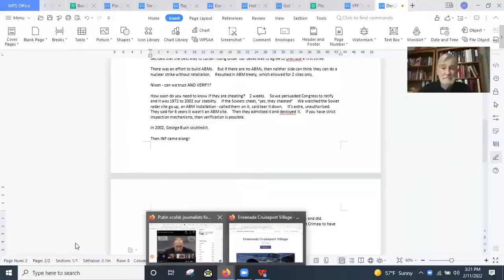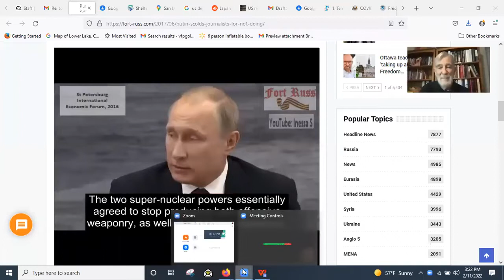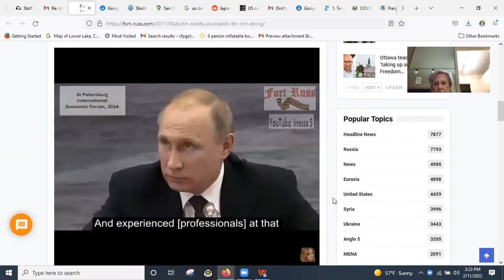Ray McGovern Sheds Light on Ukraine Showdown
On Friday, February 11, RAY MC GOVERN spoke with the Veterans For Peace Nuclear Abolition Working Group about the showdown between the US/NATO and Russia over Ukraine.

Ray McGovern is a former CIA analyst, the co-founder of Veteran Intelligence Professionals for Sanity (VIPS) and an Advisory Board membe of Veterans For Peace. He is not very good at fixing things around the house, but he speaks fluent Russian.